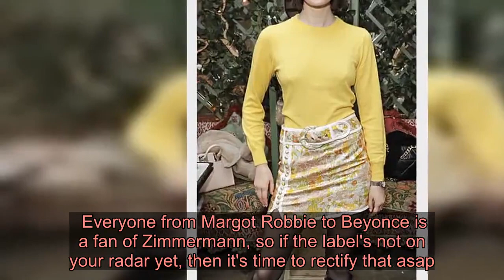Amber Le Bon looks effortlessly chic in a 70s-inspired floral mini dress as she leads the attendees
She's known for her sophisticated sense of style. And Amber Le Bon looked sensational as she led the attendees at Zimmermann X Breakfast at celebrity hot spot Annabel's, London, on Friday.The model and daughter of Duran Duran frontman Simon Le Bon, 30, looked effortlessly chic in a 70s-inspired floral mini dress.   Amber put on a leggy display in the mustard yellow item of clothing and teamed it with a pair of brown strappy heels. The model styled her brunette locks into a glossy blow-dried hairdo, she added a slick of glamorous make-up.Amber was joined by Zimmermann founder Nicky, who also looked chic in a white lace dress.    Channel flower power in Amber's dress by Zimmermann   £1012   Zimmermann 'Super Eight' ruffled mini dress   Buy from Farfetch  Buy now   Amber Le Bon is a fashion week regular and the stylista lived up to her reputation as she attended a bash at Annabels.    It was hosted by Zimmermann and Amber showed her sartorial support for the brand by rocking a fab dress by the Australian label.    Everyone from Margot Robbie to Beyonce is a fan of Zimmermann, so if the label's not on your radar yet, then it's time to rectify that asap.    This dress is the perfect place to start. We're loving the subtle seventies vibes, stylish pleats and ruffle detail. Click (right) to make it yours now!    Or for more flower power action, head to the edit below and get the look for less with the similar styles we've lined up for you.  * PRICES MAY NOT BE AS ADVERTISED   ...NOW GET ONE LIKE IT FOR LESS  Previous   Next  £69  Warehouse floral bloom dress (now reduced to £38)   Buy now   £229  Ted Baker floral dress (now reduced to £183)   Buy now   £253  Staud floral dress (now reduced to £114 at Farfetch)   Buy now   £39  Topshop floral midi dress in mustard at Asos   Buy now   Also in attendance was Kate Moss' bridesmaid, from her 2011 wedding to ex-husband Jamie Hince, Elfie Reigate, she is now a model. Rolling Stones' Keith Richards' granddaughter Ella was also an attendee as well as models Rosie Tapner and Sam Rollinson.   Amber's appearance comes after the brunette beauty previously admitted that it is hard to build an individual brand when coming from such a famous family.   Speaking at Cîroc vodka’s campaign launch in 2016, Amber previously said: 'I do feel I had to work extra hard. You have to work to create your own persona and you have more to prove.'It took me a while to be able to say to myself, "Okay, you’re good at this". I have been working a long time. If I wasn’t doing something right, people wouldn’t still be hiring me'.As a true homebody, Amber recently revealed that the most romantic thing anyone had ever done for her was surprise by her inviting her family along on their dinner date.